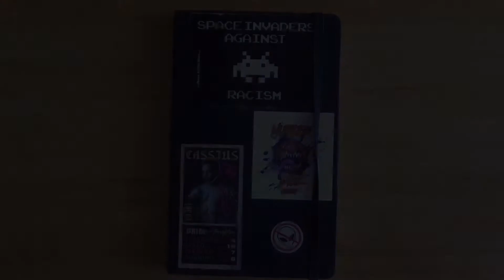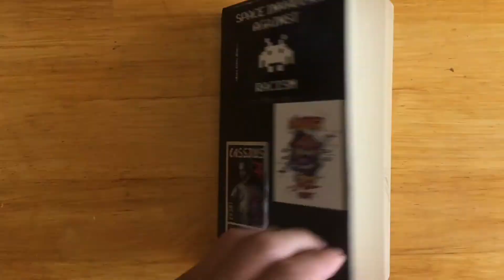Sketches June 2020